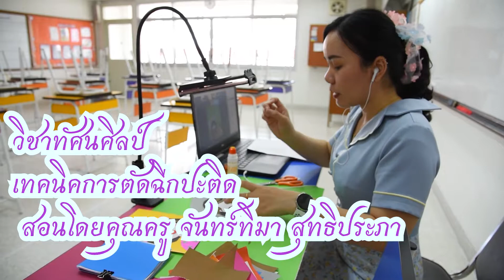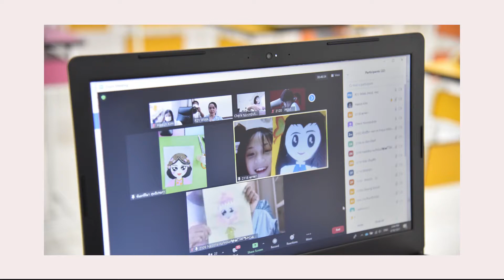เทคนิคฉีกปะติด กับ คุณครูจันทร์ทิมา สุทธิประภา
วิชาทัศนศิลป์ เทคนิคฉีกปะติด กับ คุณครูจันทร์ทิมา สุทธิประภา